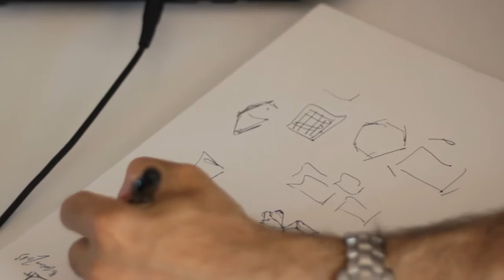DON’T DREAM IT. MAKE IT! first edition / Lucio Esposito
Design Contest: Cava de’ Tirreni, 13-16 giugno 2013

Il design contest rivolto a designer, artisti e creativi di ogni genere, formazione, provenienza ed età. Conosciamo i premiati!

DON’T DREAM IT. MAKE IT! design contest
5 progetti selezionati. Un premio innovativo: 5 giorni di workshop all’insegna della cultura e della conoscenza del progetto di design, dal learning alla prototipazione.

Prima edizione a cura di Mediterranean Academy e Amor Vacui.

Interviste e comunicazione a cura di: Amor Vacui (Marzio Di Pace, Claudia Palumbo, Rosa Sessa, Ottavia Starace).
Video e Editing: Marzio Di Pace

Giuria: Amor Vacui, Sergio Catalano, Laura De Benedetto, Jsign, Med FabLab, Marcella Salluzzo, Angelo Soldani, Paolo Ulian.

Premiati: Giovanni Bergami, Rossella Notari, Gianluca Montone, Moreno Ratti, Lucio Esposito.

In collaborazione con: CRTS Cartotecnica, MARTE Mediateca Arte Eventi.